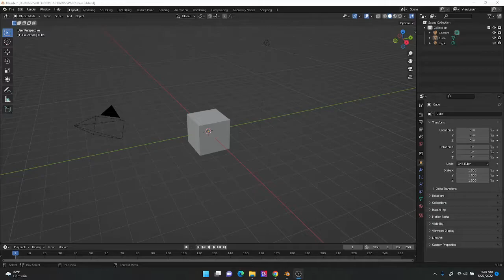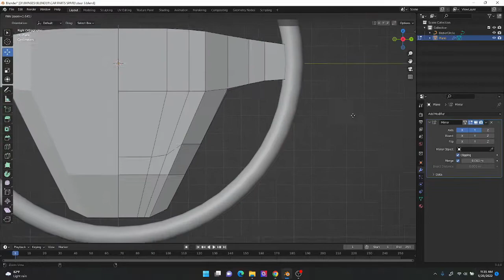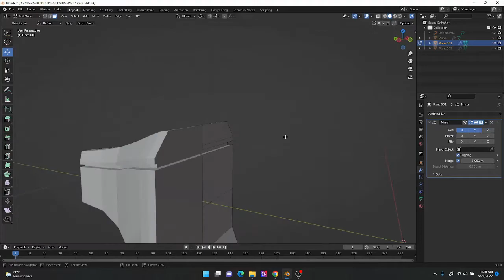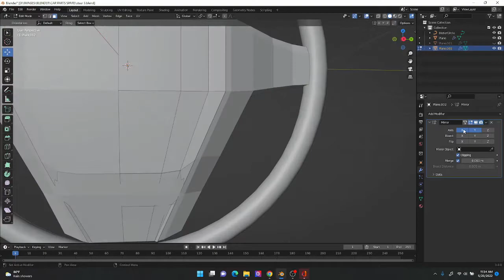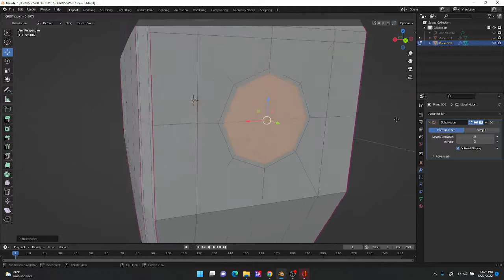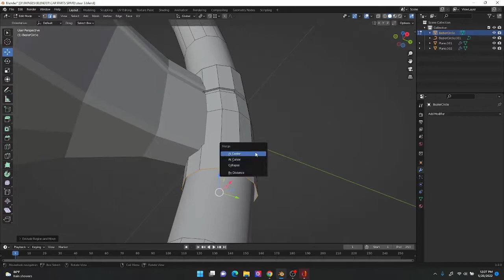STEER 3 Blender 3D Modeling Timelapse